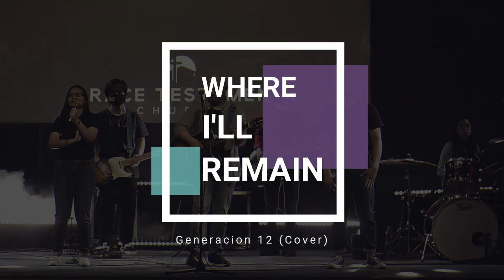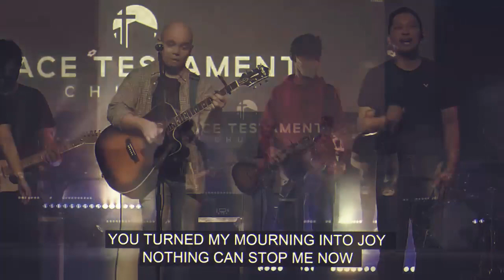Where I'll Remain (Permaneceré En Tí) x Generación 12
Original song:  Generación 12
English Translation/Version: Doulos Worship

GTC Worship
Vocals/Guitar: Lui Cantes
Vocal: Isay Salonga, Rafaelo Jaque
Keys: Mae Lim
Guitar: Neil Catalan
Bass: Jeff Valenton
Drums: Kim Pesieto